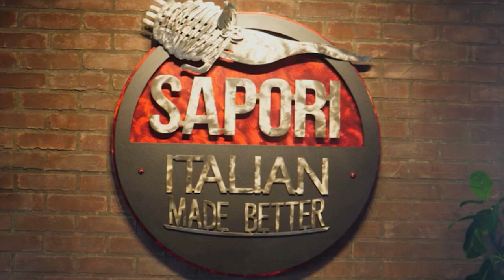Sapori Italian Restaurant - Where Culinary Passion Meets Authentic Italian Food.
Discover the heart and soul behind our authentic Italian cuisine. Watch as our chefs prepare each dish with love and passion, bringing the true Italian vibe to every meal.

Explore the inviting ambiance of our Italian restaurant, from the cozy bar area and private party room to the main dining room and our charming 4-season patio. Every space at Sapori is designed to make you feel at home.

Join us at Sapori for a dining experience where food is crafted with passion and served with love. The best Italian Restaurant in Macomb County.

Located at: 6067 26 Mile Rd, Washington, MI 48094, United States.